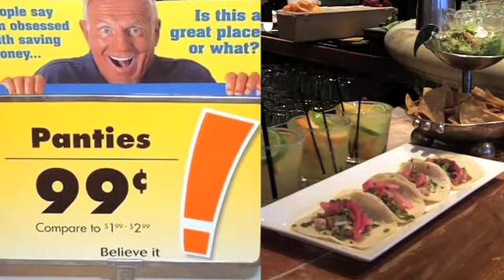Thrillist - Three Margarita Lunch at Maya - San Francisco, CA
Because Martinis shouldn't have all the fun, SOMA's upscale easy-to-reach-with-public-transit Mexstaurant is hooking up Thrillist readers with an employment-defying, totally off-menu TML special, available now through the end of March, but not through the end of March of the Penguins, as that movie's like 85 minutes long. Cleverly disguised on your to-be-expensed receipt as a totally harmless "prix fixe lunch", this liquid (and some solids) off-menu deal will include the requisite three margs with el Jimador reposado tequila, slices of muddled lime, simple syrup, and OJ, which was presumably squeezed back in September of 2007, while in Vegas. Food-wise, they'll start you out with a tower of fresh chips 'n guac, then help balance your liquid intake with four street tacos stuffed with any of five awesome fillables: 12hr marinated pork belly, beer-soaked filet mignon, chipotle mayo'd shrimp, chili strip-topped potato, or cactus, which is in a League of its own, mostly located around the Phoenix - Scottsdale area.